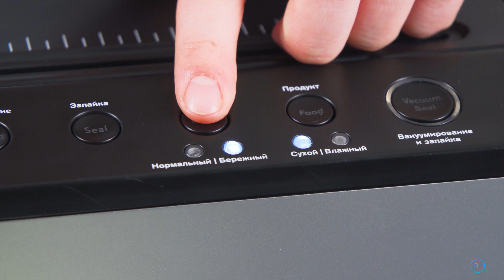Секреты ХРАНЕНИЯ продуктов в вакуумных контейнерах и пакетах |Вакуумный упаковщик RAWMID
Открыт секрет долговечности продуктов! Оказалось, что это простая... вакуумация!

Причём работает это для всего: овощей, фруктов, нарезок, салатов, десертов, супов и напитков. Наука простая: кислород в воздухе способствует окислению продуктов и полезных веществ в них.
Чтобы хранить пищу в 2-5 раз дольше, сохранять её пользу, текстуру и вкус, держать запасы в чистоте и порядке — нужна вакуумная упаковка.
Ну а для вакуумной упаковки нужен вакууматор RAWMID.

Он может вакуумировать продукты в специальных пакетах и контейнерах. Сегодня покажем оба этих способа и поделимся своими секретами по грамотной вакуумации.

Купить комплект вакуумных контейнеров-ланчбоксов (2 шт.) RAWMID RVC-02

0:00 - Скетч
0:28 - Начало. Вакуумация - залог долговечия
1:04 - Вакуумирование сырной нарезки
1:36 - Пошаговый процесс вакуумации
2:30 - Вакуумирование фруктов в вакуумном упаковщике
3:32 - Вакуумирование влажных продуктов
4:08 - Вакуумация при помощи контейнера
4:49 - Какой шланг использовать при вакуумировании?
5:20 - Вакуумирование торта